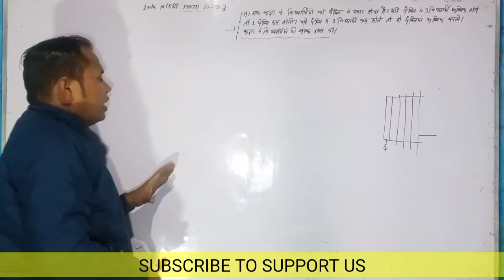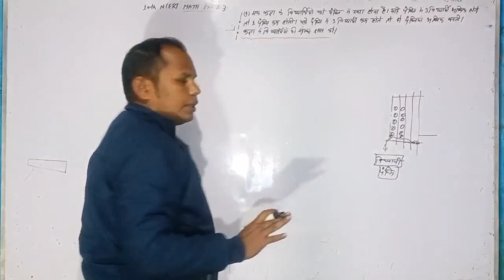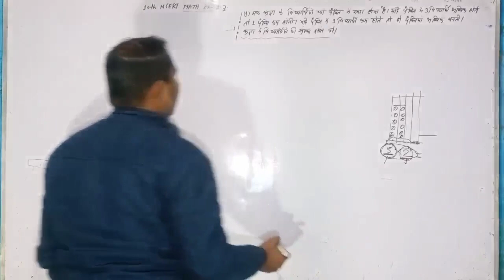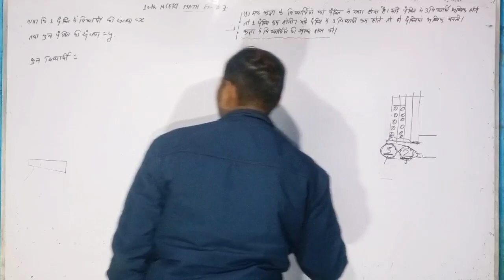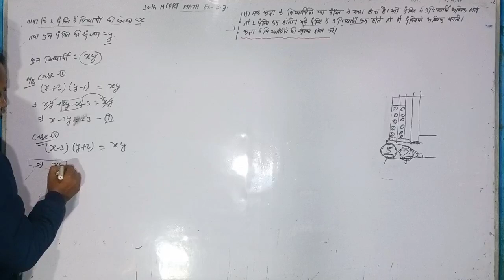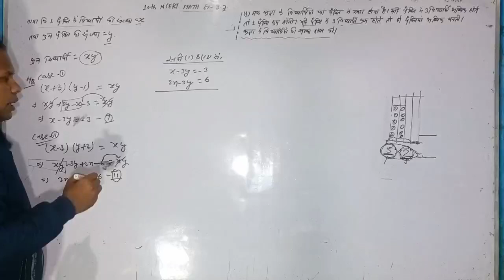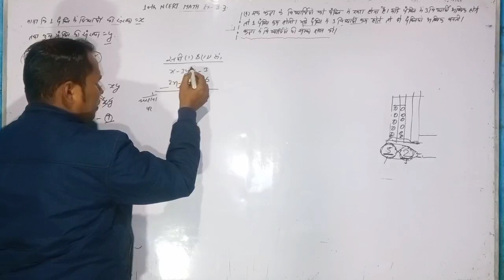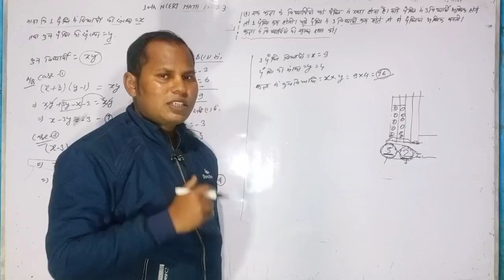class 10th ncert math ex 3.7 q 4|linear equation in two variable|दो चर वाले रैखिक समीकरण